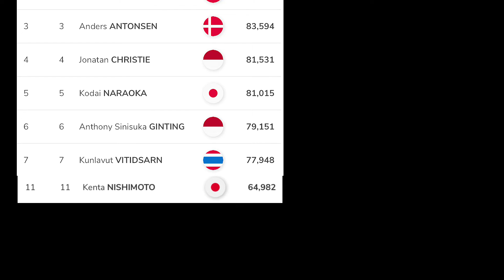【五輪レース中最後の大きな大会】アジア選手権MS1回戦!